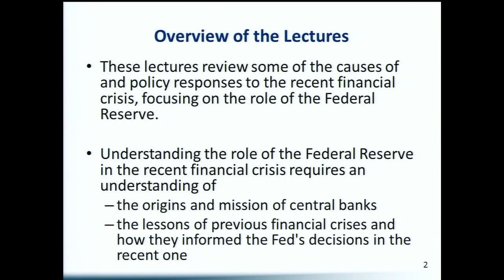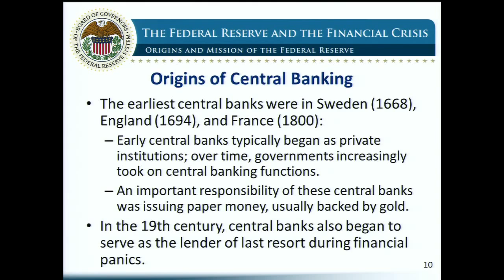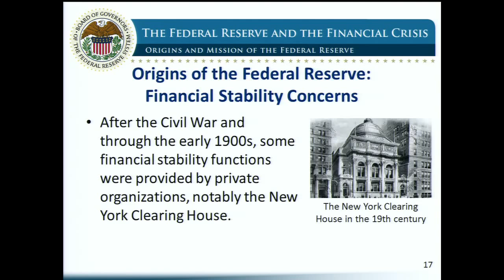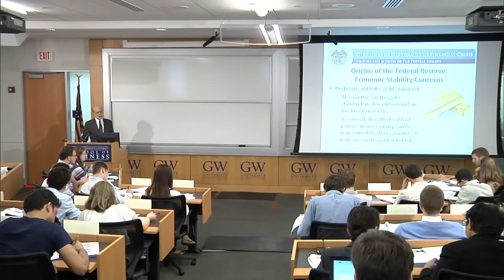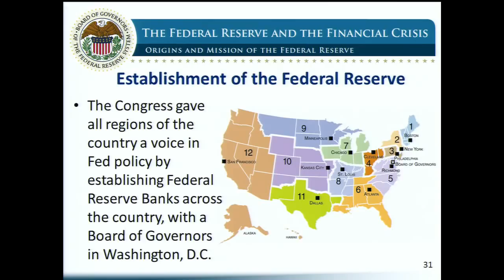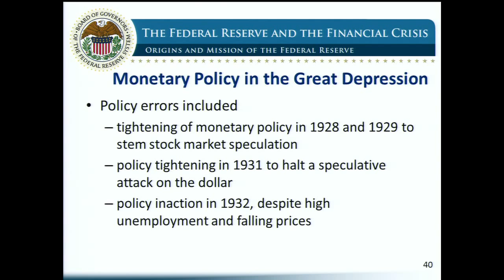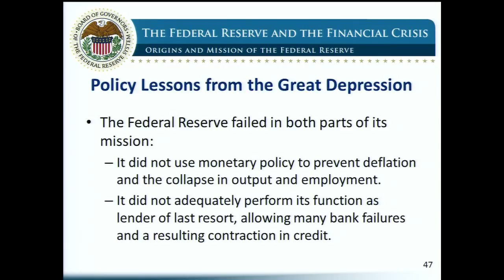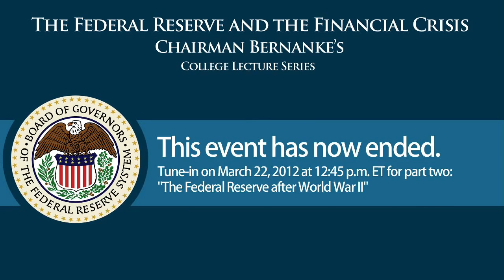George Washington University Chairman Bernanke's College Lecture Series Part 1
The lectures were offered as part of an undergraduate course Leaving the Board at the George Washington University School of Business.

In March 2012, Chairman Ben S. Bernanke delivered a four-part lecture series about the Federal Reserve and the financial crisis that emerged in 2007. The series began with a lecture on the origins and missions of central banks, followed by a lecture that discussed the role and actions of the Federal Reserve in the period after World War II. In the final two lectures, the Chairman reviewed some of the causes of, and policy responses to, the recent financial crisis, focusing specifically on the actions of the Federal Reserve.

Lecture 1 : Origins and Mission of the Federal Reserve